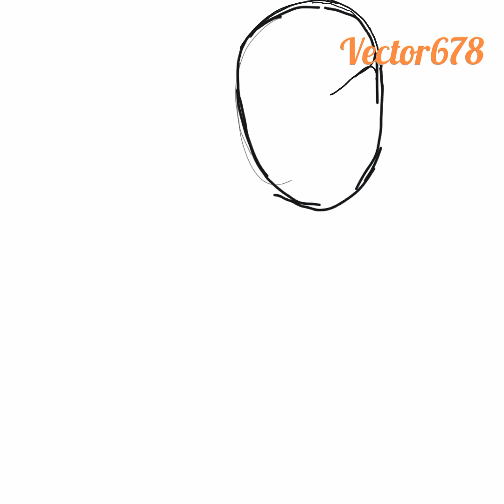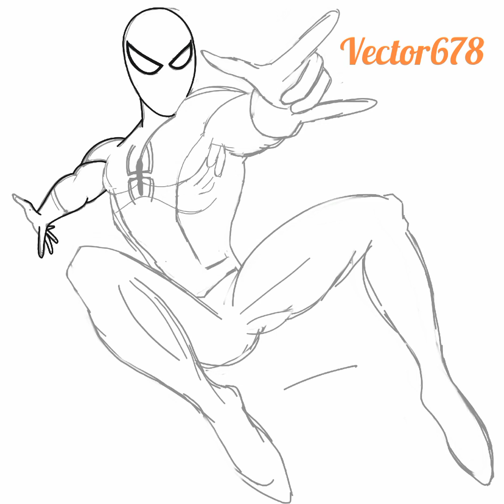cartoon drawing vector678 Spiderman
vector art
vector art tutorial
illustrator illustrator
adobe illustrator
vector portrait illustrator
illustrator tutorial
vector illustration
how to draw
illustrator tutorials
adobe illustrator tutorials
how to draw in illustrator
vector portrait
illustrator vector art
illustrator cc
cartoon yourself in illustrator
how to draw a vector hair in illustrator